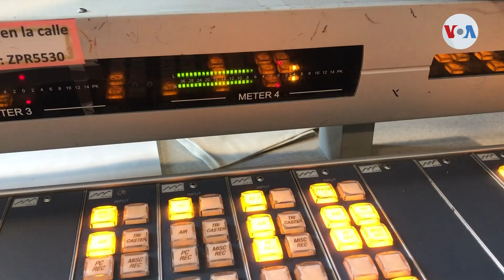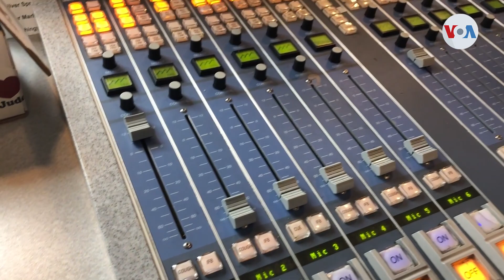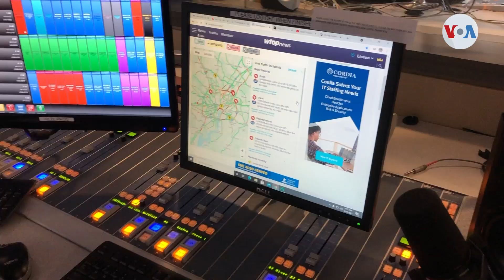Patricia de Lima: la voz venezolana de Washington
La voz de la comunidad hispana en Washington es venezolana. Patricia de Lima tiene más de 10 años siendo la anfitriona de uno de los programas de radio más populares de la capital de Estados Unidos. ¿Qué agradece en esta fecha De Lima? Cristina Caicedo Smit, nos presenta su historia.